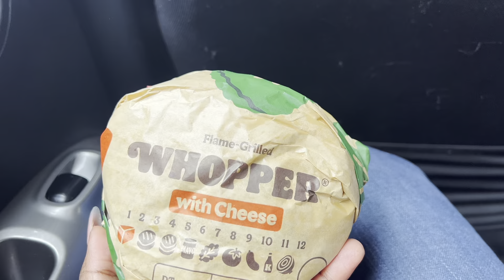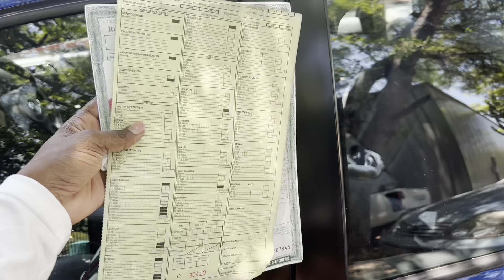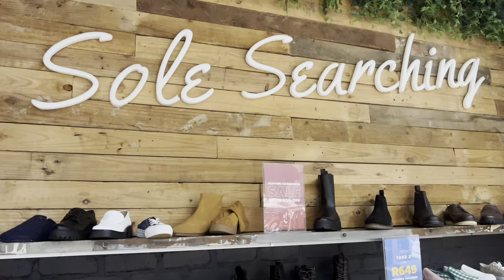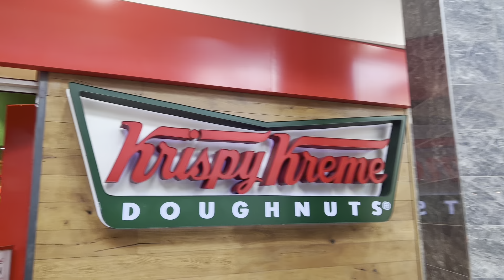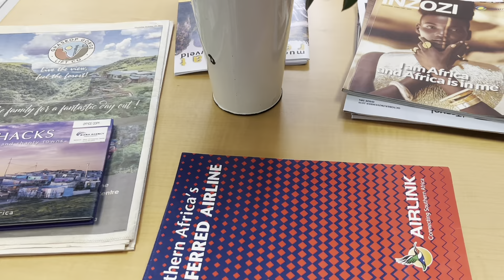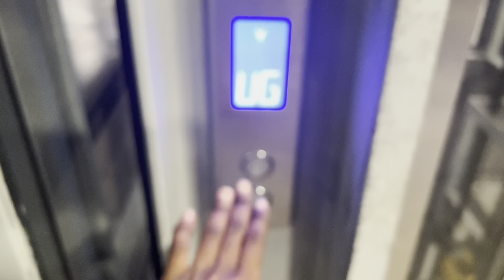VLOG: Awards event• a lot of food •Getting drivers license •Shopping •Installation•braai & more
I am a proud big sister🩷

FAQ
*  Camera: Canon M50 Mark
*  Phone: IPhone 13 Pro Max
*  I edit using IMovie
I really appreciate each and every one of you !!💋